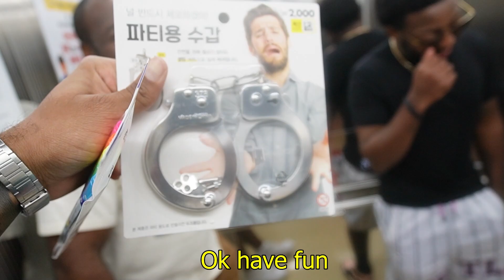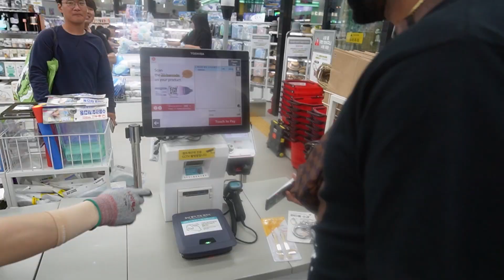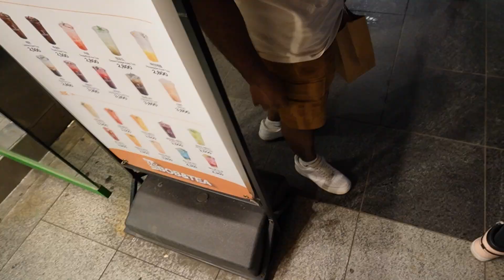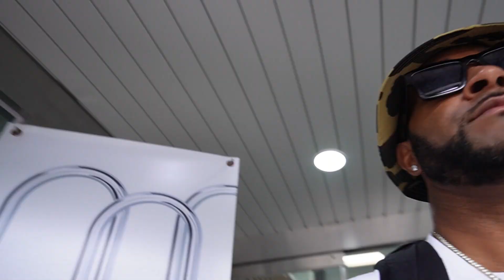I Travel To Be Lost. It's Good For The Seoul!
I went to Seoul, South Korea for 48 hrs, traveling is my thearpy.